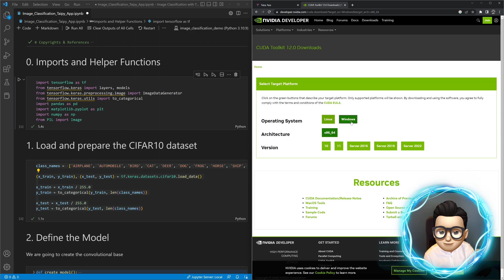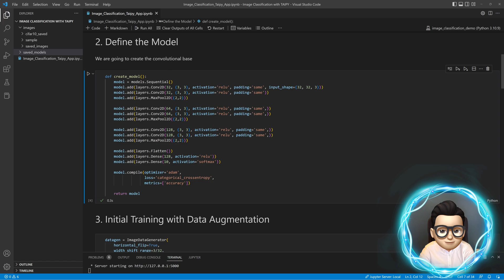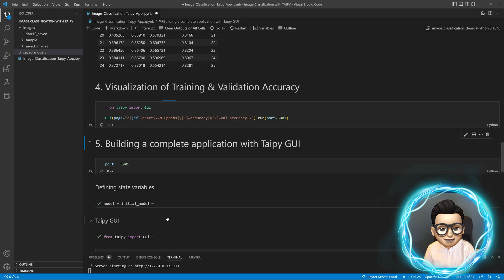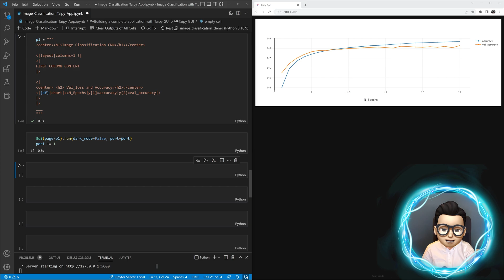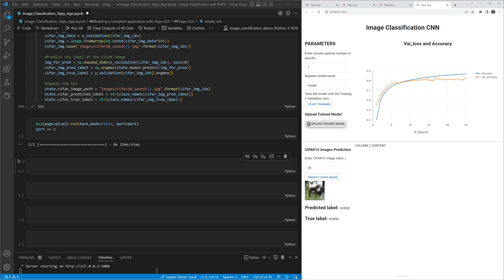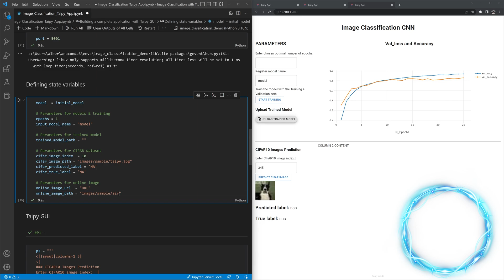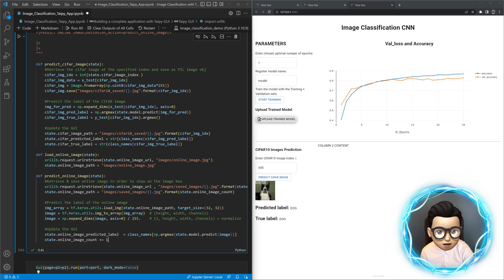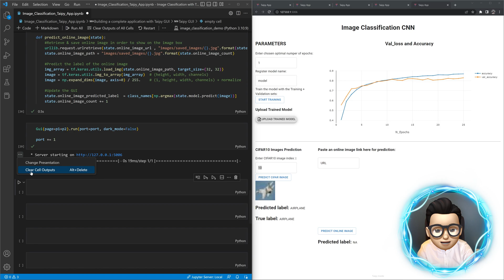Image Classification web application with Taipy GUI and Tensorflow - Part 1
𝗗𝗲𝘀𝗰𝗿𝗶𝗽𝘁𝗶𝗼𝗻
Quickly build and deploy an Image Classification web application in minutes with Taipy GUI!

See how to build an interactive image classification app using Taipy GUI.
This first video demonstrates how to wrap a Deep Learning Image Classifier with interactive graphics. The code uses CUDA from Nvidia.

Taipy - The next-gen, low-code and open-source Python application builder. Visit us at taipy.io
Level: Beginner/Intermediate
Topic: Taipy GUI
Components: Visualization and simple Taipy GUI visual elements
This video is our first tutorial on how Taipy GUI can be used along with your ML workflow. Taipy GUI is the perfect solution to transform your model into highly customizable, interactive, and scalable applications! All Taipy apps are ready to be deployed using Taipy Cloud (TBA).

The second part of this series will focus on how to easily manage your data pipelines with Taipy Core, and seamless integration with Taipy GUI.

This video's complete code and assets can be downloaded via Taipy's Gallery page. You can find the dataset from the project folder under the src/data/folder.

👩‍💻 【 𝗽𝗶𝗽 𝗶𝗻𝘀𝘁𝗮𝗹𝗹 𝘁𝗮𝗶𝗽𝘆 】